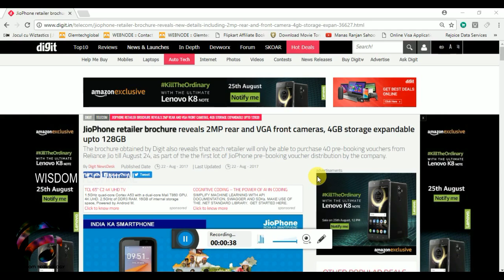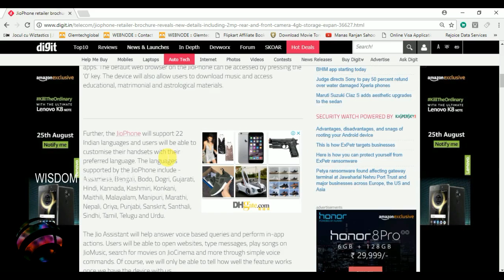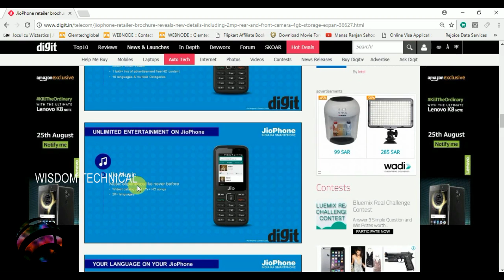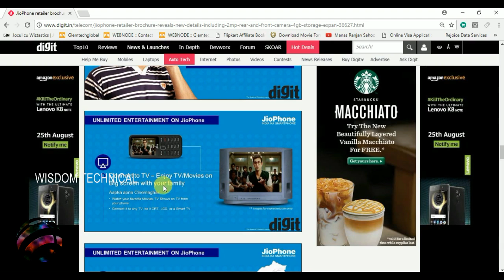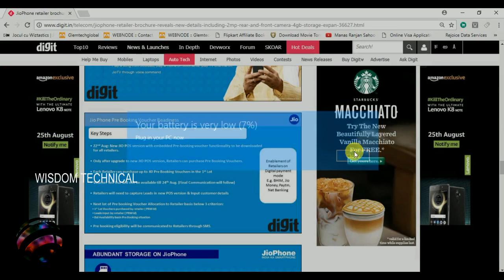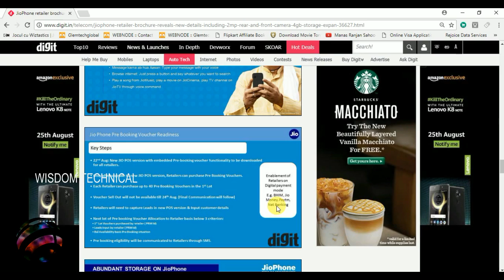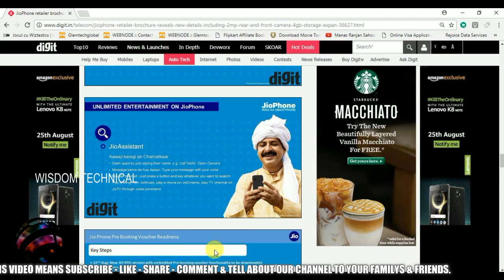ஜியோ போன் வாங்க நாளை ரெடியா ? | Jio Latest News | JioPhone - Tamil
Article link...

IF YOU HAVE ANY DOUBTS MEANS COMMENT ME BELOW...

LIST OF TOPIC WE COVERS OUR TECH NEWS...

1) LATEST TECHNOLOGY NEWS
2) JIO LATEST NEWS
3) BSNL LATEST NEWS
4) AIRTEL LATEST NEWS
5) IDEA LATEST  NEWS
6) AIRCEL LATEST NEWS
7) UPCOMING MOBILES
8) GADGETS LATEST NEWS
9) ALL TECH NEWS WILL BE IN TAMIL LANGUAGE